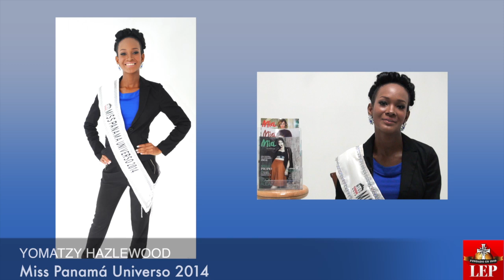La Otra Cara de Yomatzy Hazlewood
Una joven que comenzó sus retos desde muy pequeña, presentandose en coreografías desde los 9 años hasta correr en maratones ganando medallas y su gran reto representar a Panamá en Miss Universo.